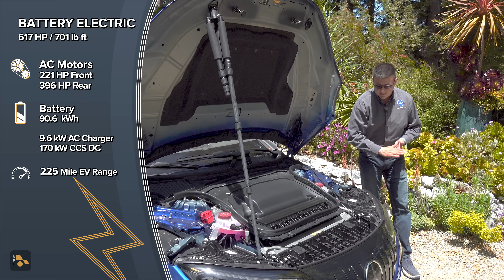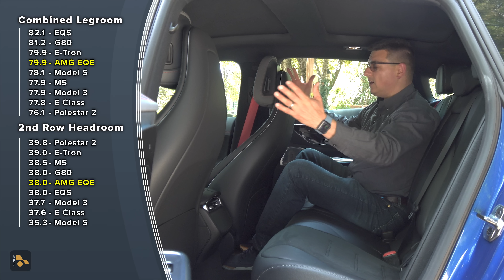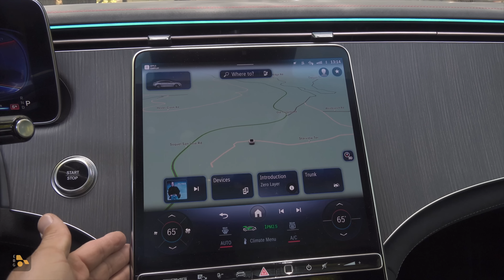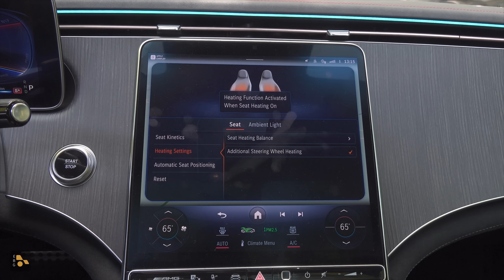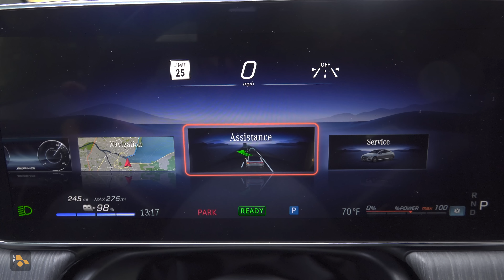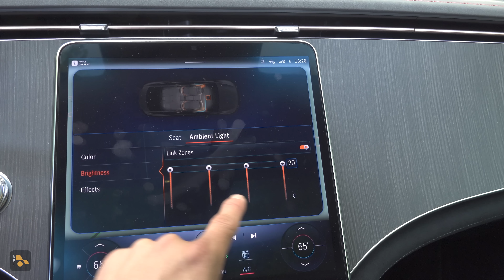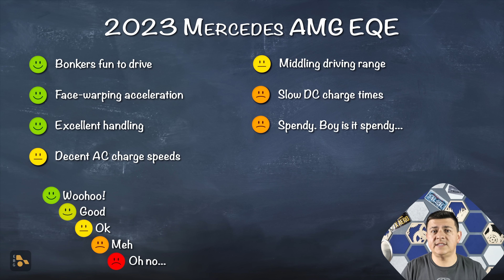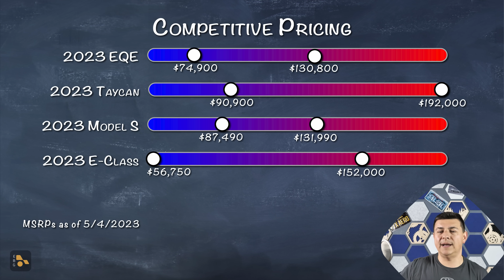The EQE Is The E-Class Re-Imagined For The 21st Century | Mercedes AMG EQE Sedan Review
Mercedes is going about electrification a little differently than some companies. Instead of developing common ICE/BEV/PHEV platforms like we see at BMW and to some extent Volvo and Audi, Mercedes is betting big on their large car dedicated EV platform that has spawned mid-sized and full-sized sedans and crossovers from the EQS and EQS SUV to the EQE and SQE SUV. Today we look at the spiritual successor (some day) to the Mercedes E-Class, specifically an E-Class AMG...